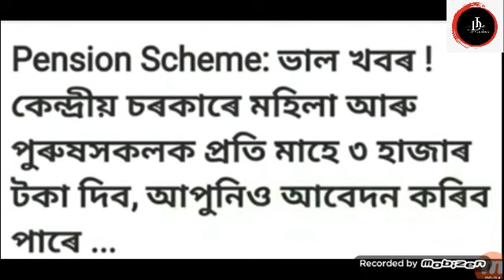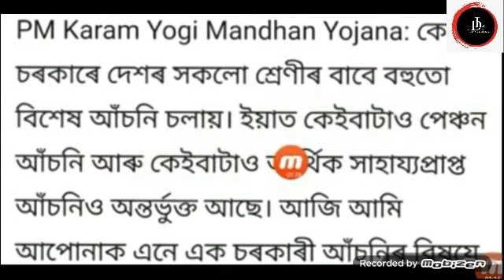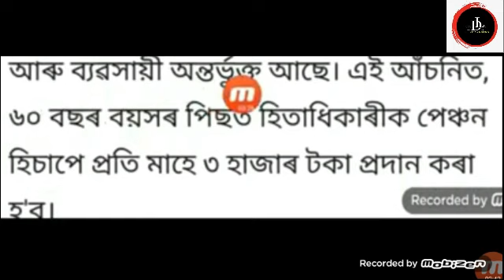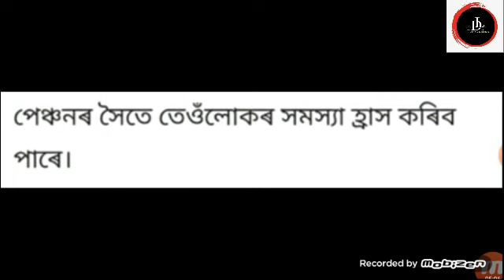প্ৰধানমন্ত্ৰীৰ ২০২২ চনৰ নতুন আচনি সকলোৱে পাব মাহত ৩০০০ হাজাৰ কৈ টকা ।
নমস্কাৰ বন্ধুসকল, স্বাগতম জনাইছোঁ আপোনালোকক Digital Life DL channel লৈ । আজি আমি আপোনালোকলৈ লৈ আহিছো প্ৰধানমন্ত্ৰীৰ ২০২২ চনৰ নতুন আচনি সকলোৱে পাব মাহত ৩০০০ হাজাৰ কৈ টকা । সবিশেষ জানিবলৈ আমাৰ VIDEOটো শেষলৈকে চাওক।